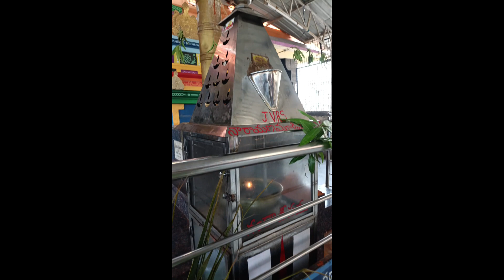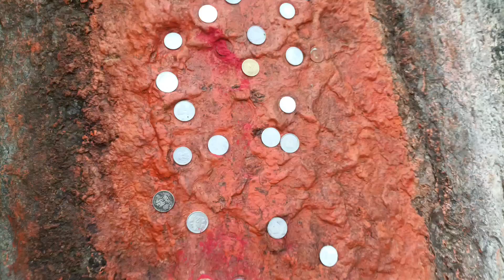మీ అప్పులన్నీ తీర్చే అద్భుతమైన ఇదే అక్కడ ఈ ఒక్క పని చేయండి చాలు మీ దారిద్రం మొత్తం మాయం🙏🙏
వరంగల్ చిలుపూరు గుట్ట
 శ్రీ వెంకటేశ్వర స్వామి